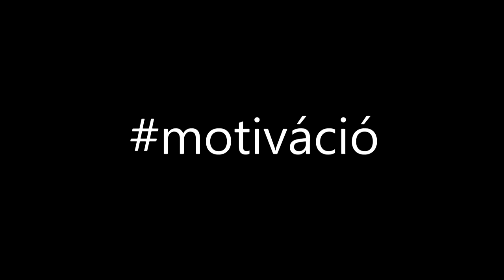A hosszú és boldog élet titka | kerti vlog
Új szezon kezdődött a kertben! Még több öröm, még nagyobb boldogság - garantálva! :)

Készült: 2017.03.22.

Kulcsszavak: Manhertz József, Manhertz Edit, kert, kertépítés, kertészkedés, boldogság, tavasz, konyhakert művelése, felásás, ásóvilla, veteményezés, vetemény, kapcsolat a természettel